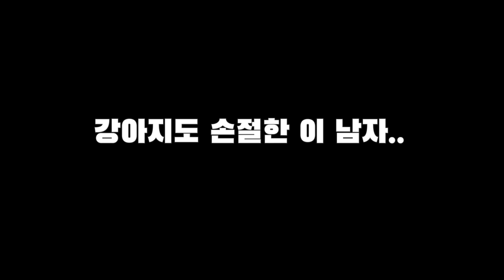［하이라이트］버프 이후 달라진 시선. 아브실골에서 잘 먹히는 서폿 추천! 럭스 강의! Lux plays LOL 서폿 [개인팟]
생방송 - 트위치 오후 8시 생방송!

아웃 트로: 유트브 오디오 라이브러리 (Slip)